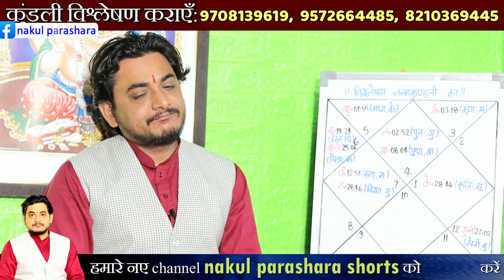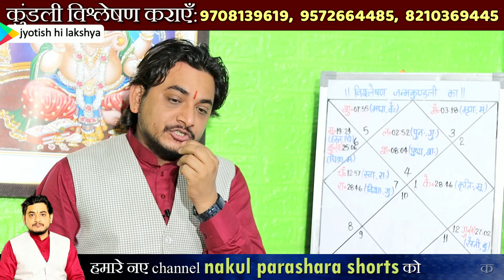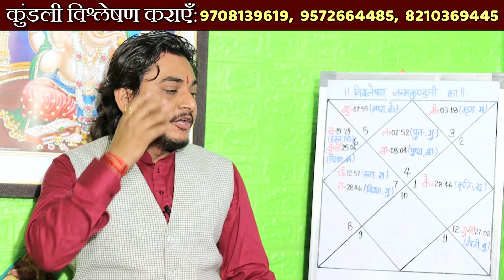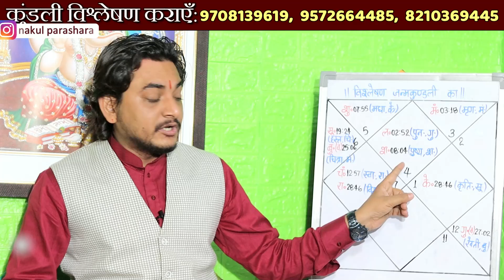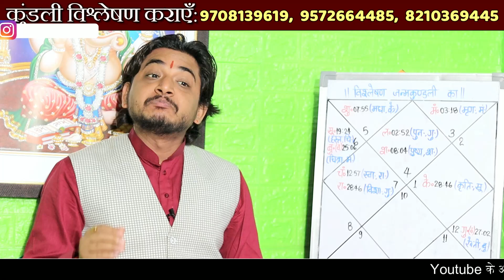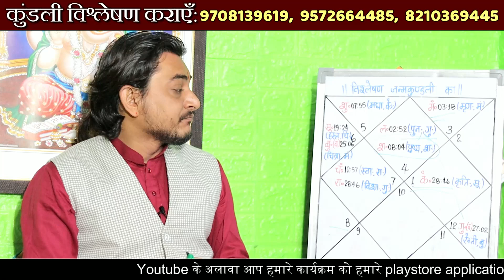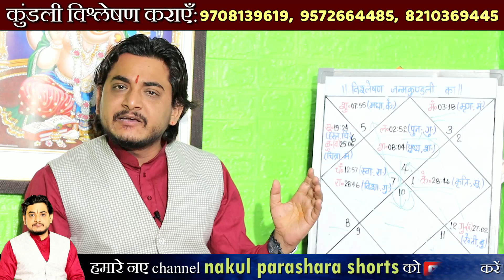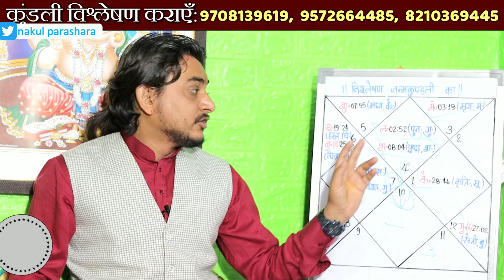धनेश कहाँ स्थित है और गुरु की दृष्टि किन भावों पर है आपकी जन्मकुंडली में ?horoscope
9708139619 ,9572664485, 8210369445